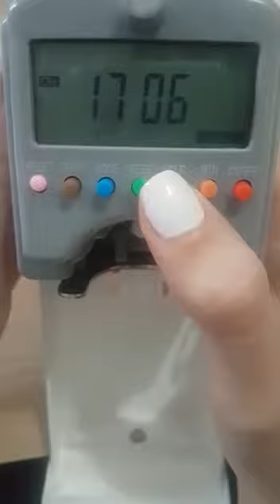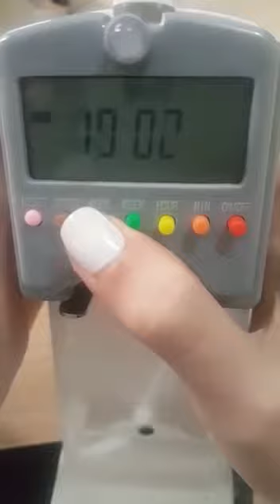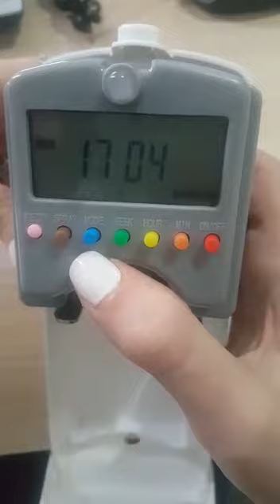Programação OLYRA AEROSSOL - 4 Pilhas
Programação da nossa máquina OLYRA AEROSSOL de 4 pilhas.